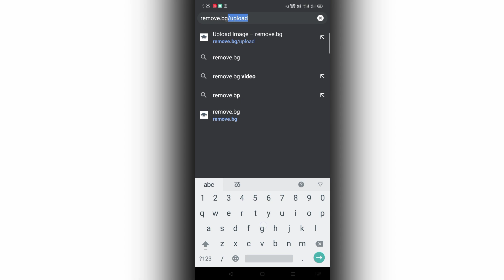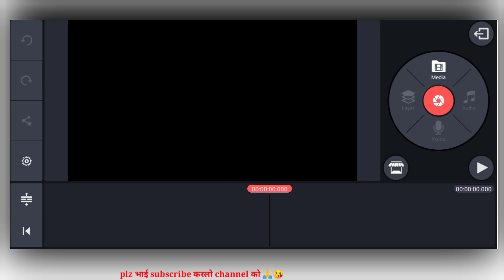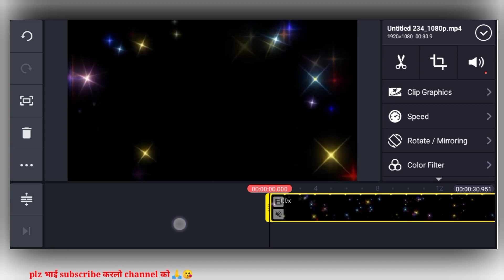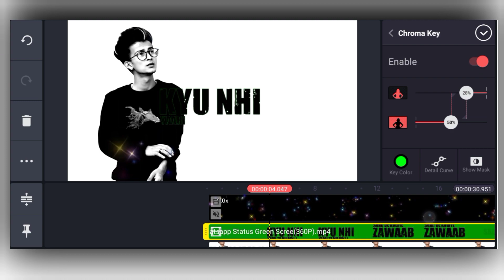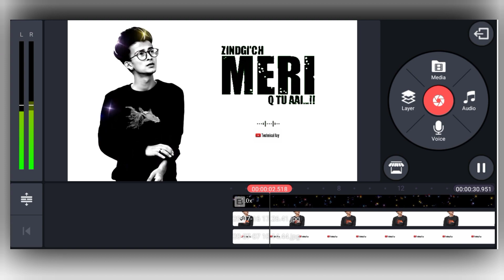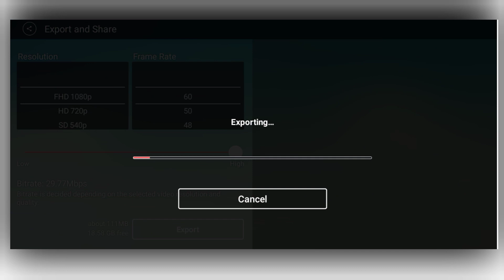kinemaster par lyrical video kaise banaye || lyric video kaise banaye || kinemaster lyrics video edi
kinemaster par lyrical video kaise banaye || lyric video kaise banaye || kinemaster lyrics video editing

🔴 Our New Trending Videos 😊😉

keep Loving
Keep Supporting

how to make light effect in kinemaster

tejas patil gurjar

avee player black screen template download

kinemaster whatsapp status video song

light effect kinemaster

how to make cinematic whatsapp status
tejas patil gurjar
speed photo video editing
speed photo video editing kinemaster
status kaise banaye
avee player template
avee player template download status
how to make trending cinematic whatsapp status
speed photos video editing
avee player editing tamil
avee player template link download
how to make name logo in kinemaster
how to make trending whatsapp status
kinemaster new template
insta full screen status

lyrics video kaise banaye kinemaster

new template kinemaster

template for kinemaster full screen

video status kaise banaye

akka thambi status full screen

trending music

Kinemaster attitude
Template status
SPLASH
Avee player
30 second Whatsapp Status Editingt